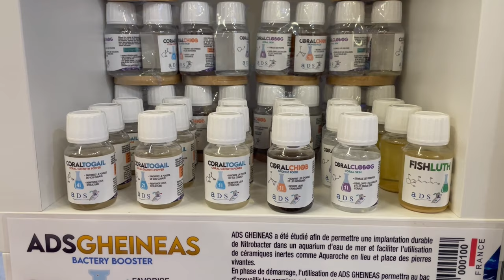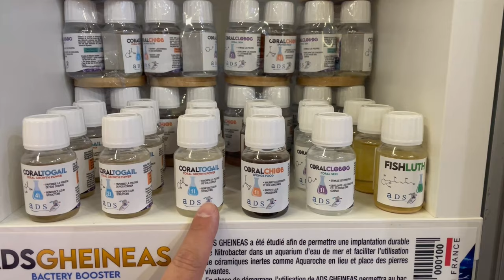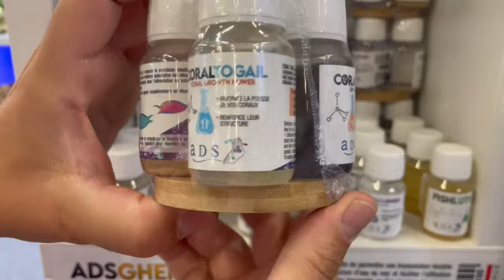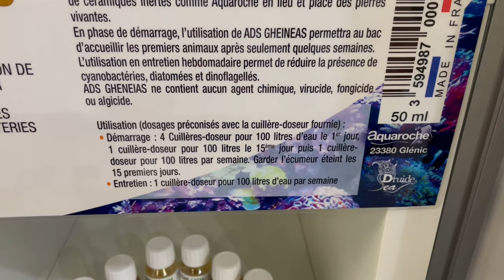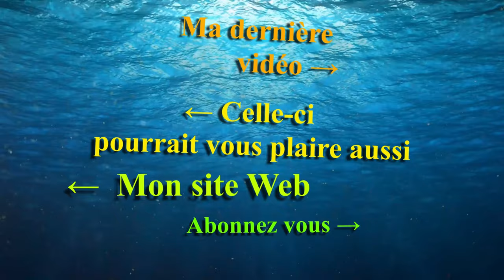Stand aquaroche et ADS sur Interzoo 2022 - Mr Recif Captif #345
Comme toujours depuis 1988 Aquaroche était a Interzoo pour nous présenter ses nouveautés. Il faut dire que l'entreprise Française innove en permanence pour s'adapter aux évolutions de notre passion.

►Vous pouvez nous soutenir via vos achats Amazon (gratuit & transparent pour vous) :